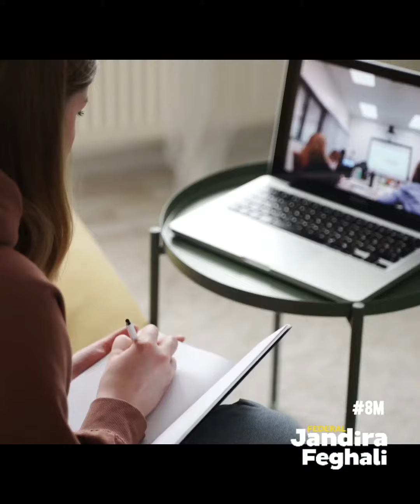8M COM LUTA POR VACINA, RENDA E FORA BOLSONARO!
[DÊ LIKE NESTE VÍDEO]